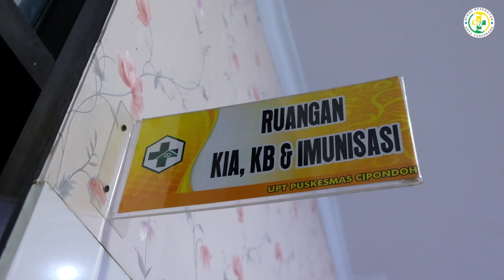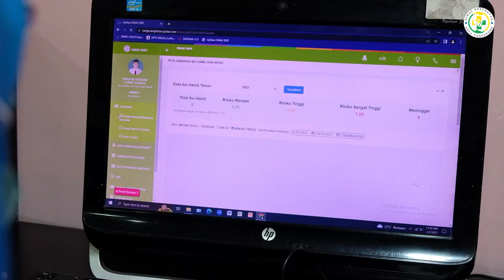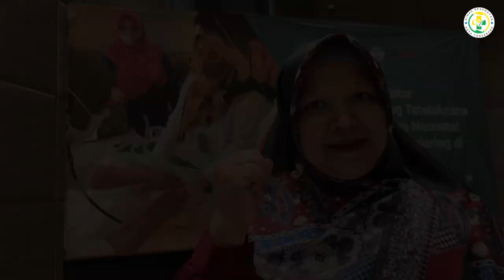Pelayanan Kesehatan Ibu dan Bayi Baru Lahir Kota Tangerang